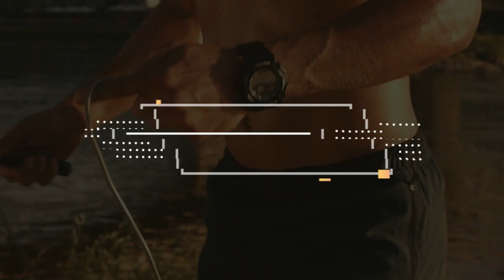Cronometro com Música para Treinar em Casa 2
Cronômetro com Música para treinar em casa e/ou na academia.
Essa super ferramenta será muito útil para você dar o play e se exercitar em casa curtindo aquele som.

O tempo está dividido em 2 minutos x 30 segundo s de descanso.
120x30

Bora treinar.

Pratique esportes.

Esporte é vida!

Music Credits
All the Songs are from NCS

Tracklist
Song 3-Warriyo - Mortals (feat. Laura Brehm)
Song 4-Anikdote - Turn It Up
Song 5-Ship Wrek & Zookeepers - Ark
Song 6-JPB - Defeat The Night (feat. Ashley Apollodor)
Song 7-JPB & MYRNE - Feels Right (ft. Yung Fusion)
Song 8-Jo Cohen & Sex Whales - We Are
Song 9-it's different - Shadows (feat. Miss Mary)
Song 11- Axol & The Tech Thieves - Bleed
Song 12-Egzod - Wake Up (feat. Chris Linton)
Song 13-Heuse & Zeus x Crona - Pill (feat. Emma Sameth)
Song 14-TULE - Fearless pt.II (feat. Chris Linton)
Song 15-DM Galaxy - Paralyzed (feat. Tyler Fiore)
Song 16-Kozah - Haha
Song 17-T-Mass - Ignoring My Heart
Song 18-Anikdote - Imma Killa
Song 19-Unknown Brain - Why Do I? (feat. Bri Tolani)
Song 20-Aero Chord feat. DDARK - Shootin Stars

1)This video has no negative impact on the original works (It would actually be positive for them)
2)This video is also for teaching purposes.
3)It is positively transformative in nature.
4)I only used bits and pieces of videos to get the point across where necessary.

Hashtags